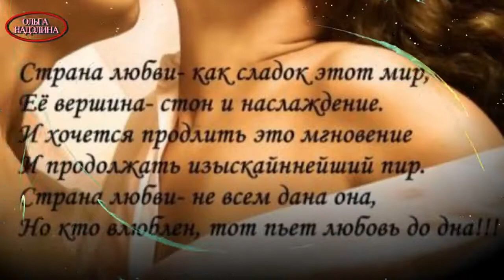очень красивая песня ОБИДА ТАЕТ Павел Соколов